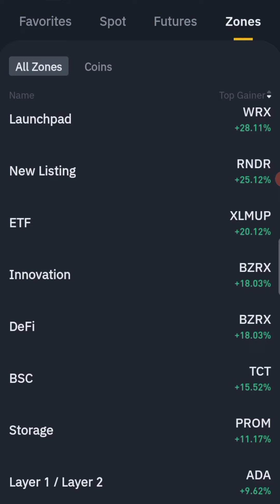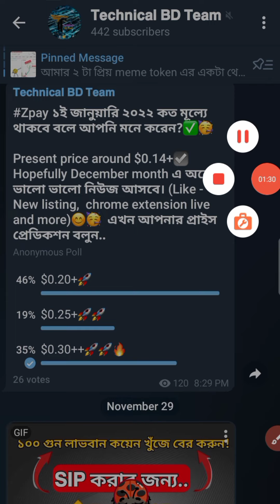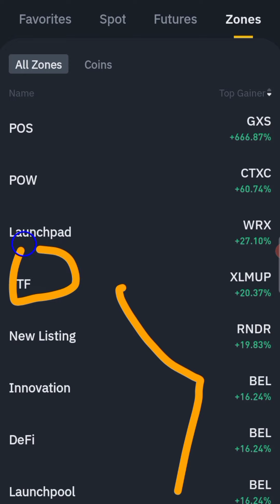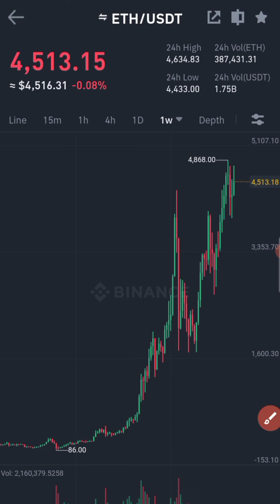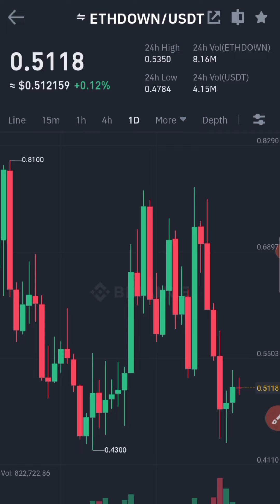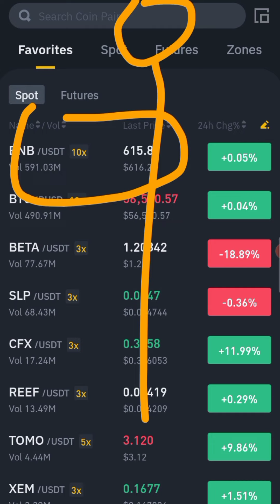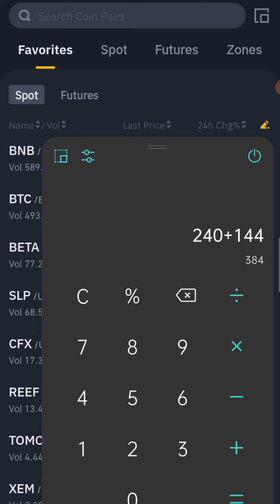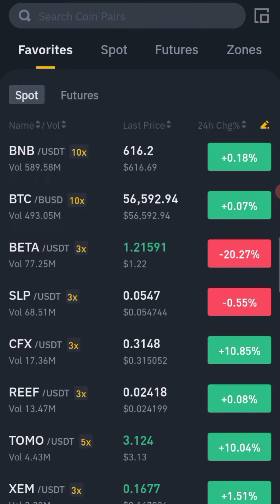𝗕𝗶𝗻𝗮𝗻𝗰𝗲 𝗘𝗧𝗙 𝗧𝗿𝗮𝗱𝗶𝗻𝗴 𝗘𝘅𝗽𝗹𝗮𝗶𝗻𝗲𝗱 𝗶𝗻 𝗕𝗮𝗻𝗴𝗹𝗮 || 𝗕𝗶𝗻𝗮𝗻𝗰𝗲 𝗟𝗲𝘃𝗲𝗿𝗮𝗴𝗲 𝗧𝗿𝗮𝗱𝗶𝗻𝗴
𝐁𝐢𝐧𝐚𝐧𝐜𝐞 𝐄𝐓𝐅 𝐓𝐫𝐚𝐝𝐢𝐧𝐠 𝐄𝐱𝐩𝐥𝐚𝐢𝐧𝐞𝐝 𝐢𝐧 𝐁𝐚𝐧𝐠𝐥𝐚. 𝐁𝐢𝐧𝐚𝐧𝐜𝐞 𝐋𝐞𝐯𝐞𝐫𝐚𝐠𝐞 𝐓𝐫𝐚𝐝𝐢𝐧𝐠. 𝐁𝐢𝐧𝐚𝐧𝐜𝐞 𝐋𝐞𝐯𝐞𝐫𝐚𝐠𝐞 𝐓𝐨𝐤𝐞𝐧𝐬. Binance best trading tutorial for beginners. Cryptocurrency trading Tutorial for beginners. Tading Tutorial Bangla.

Please Comment your opinion what do you want for me any new video topic |

📃𝐕𝐢𝐝𝐞𝐨 𝐈𝐧𝐟𝐨𝐫𝐦𝐚𝐭𝐢𝐨𝐧:-)

🖍️𝐄𝐧𝐭𝐞𝐫 𝐑𝐞𝐟𝐟𝐞𝐫 𝐈𝐃 : OBXM26WJ